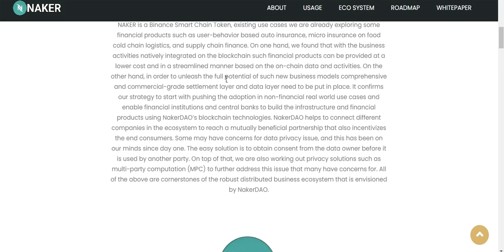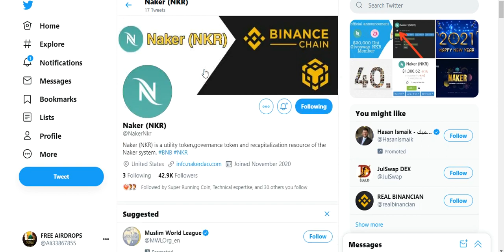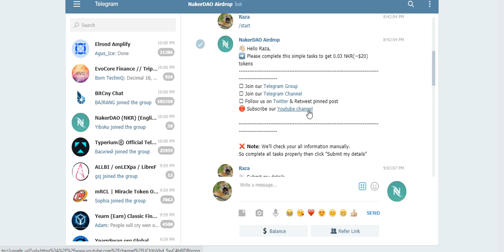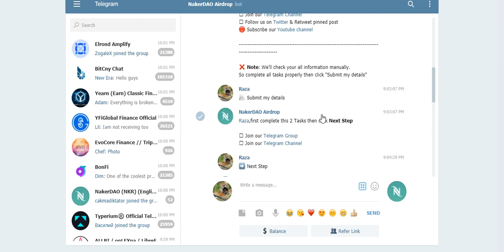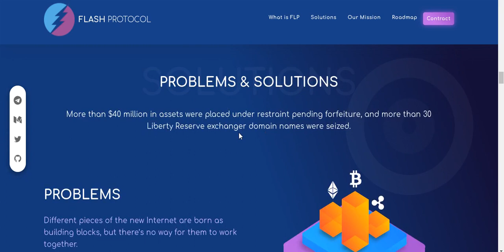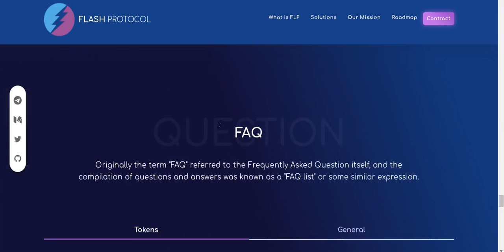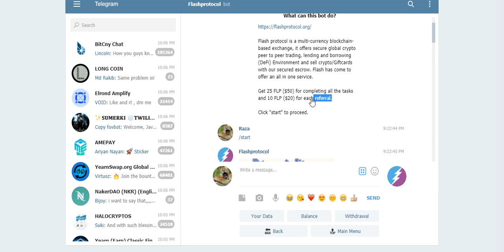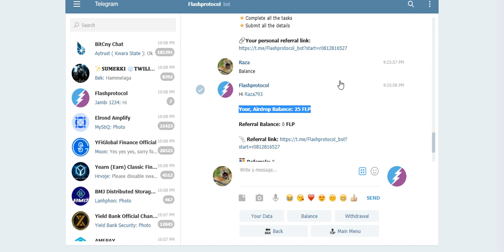New CMC & Exchange Listed Tokens Airdrop Earn 0.03 NKR & 50$ FLP Tokens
New CMC & Exchange Listed Tokens Airdrop Earn 0.03 NKR & 50$ FLP Tokens Free No KYC Just Join
Assalamualaikum